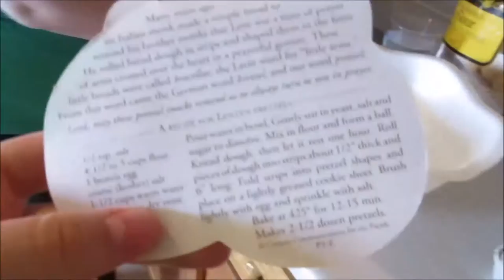SOUL FILLING PRETZELS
(OPEN ME)

DATE OF VIDEO: Tuesday June 28th 2016

**MUSIC**

and or